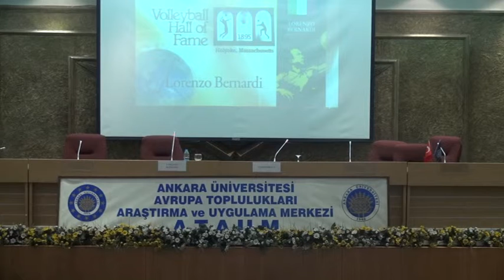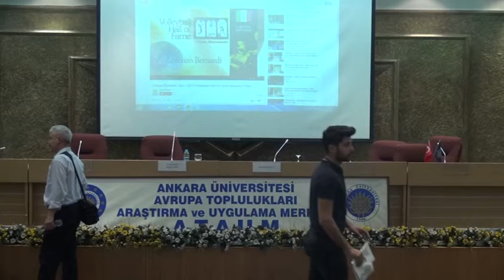Italian Culture Day (28 April 2015) - Part 6 (Panel with Lorenzo Bernardi)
Videos from the Italian Cultural Day that has been organized by the Italian Embassy in Ankara (Ambasciata d'Italia ad Ankara) and Ankara University on 28th of April 2015.